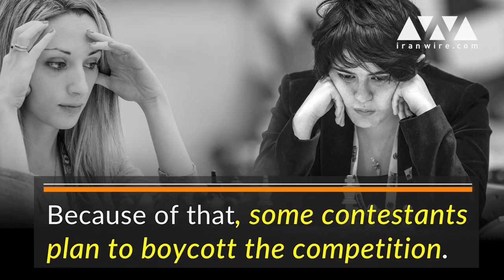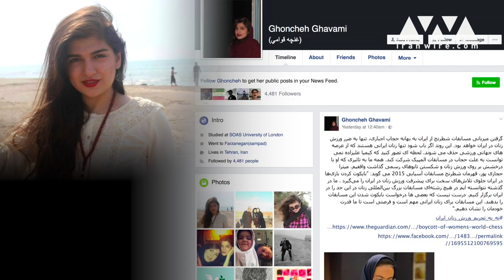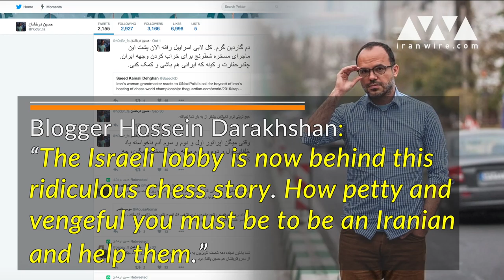Hijab Law Overshadows Chess Championship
In Iran, the law says all women have to wear the Islamic hijab, even foreigners.

Now, some women plan to boycott the World Chess Championship to support freedom of choice.